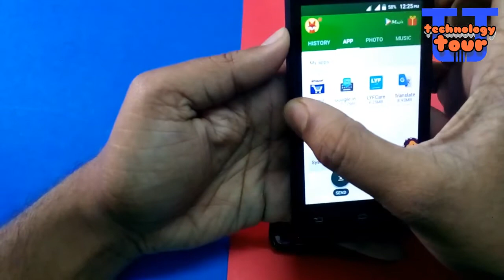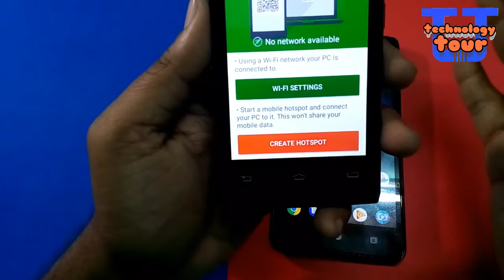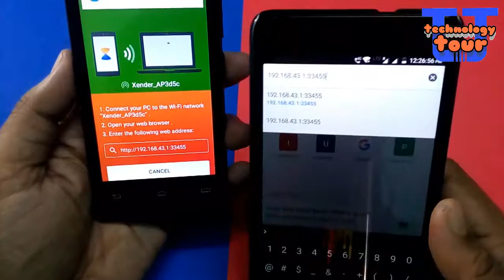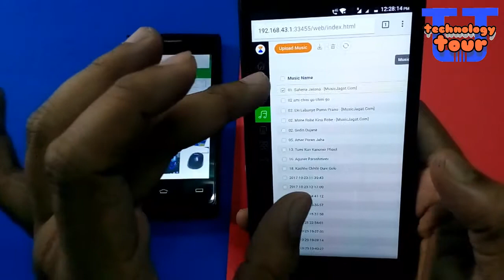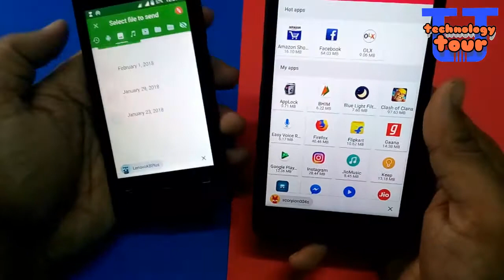Awesome Xender Tricks You Can't Believe | Try Right Now | Hindi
Hello friends. This video is about xender file share app tricks.
You can share files without install xender app and also more awesome tricks in this video. Try this right now.

Xender app
Xender
sender
shareit

the video is captured by Lenovo k8 plus